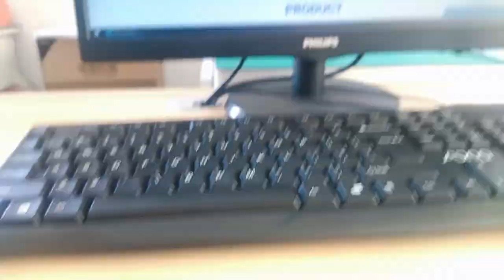615006138521 Compatible ZhuSun RJ45 Modular Jack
OEM/ODM Factory offer replacements 100% cross HFJ11-2450ERL. Reduce COST BY 30%. Reduce LEAD TIME BY 50%.